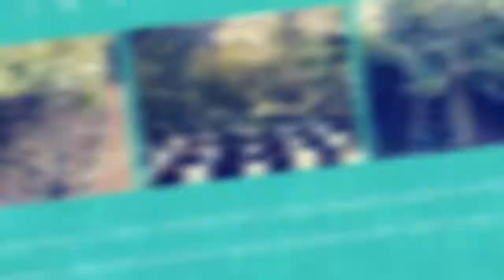Grosir/jual bibit durian musangking super di Kediri Jawa Timur hub. WA 081 391 683 045 AMBAR.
Garansi kami berikan untuk tiga hal berikut :
Bibit mati saat di terima yang diakibatkan kesalahan packing.
Bibit terbukti bukan varietas asli.
Jumlah dan jenis bibit tidak sesuai dengan pesanan.